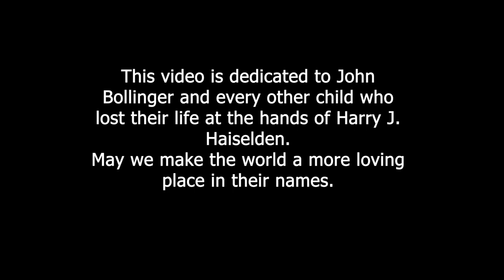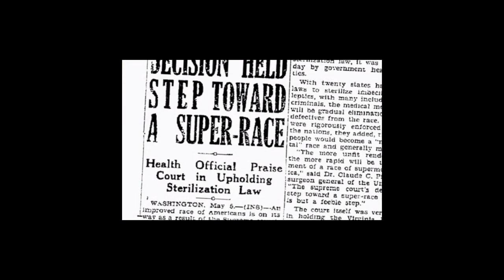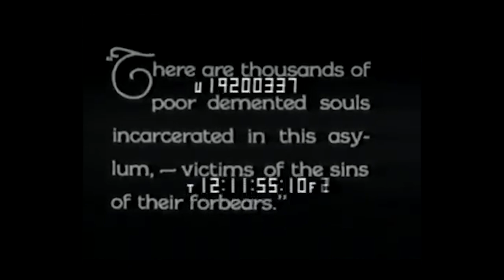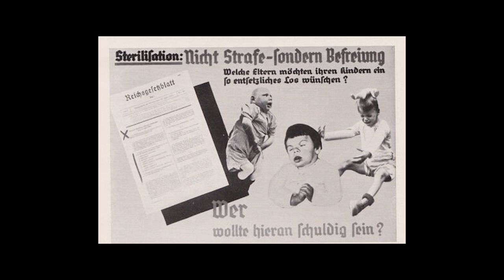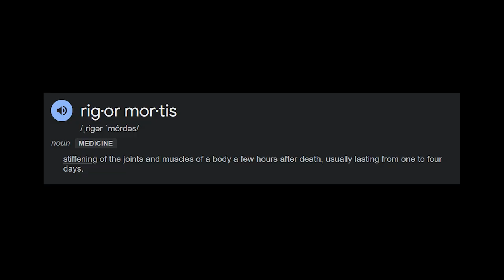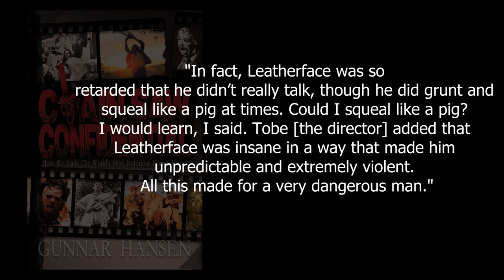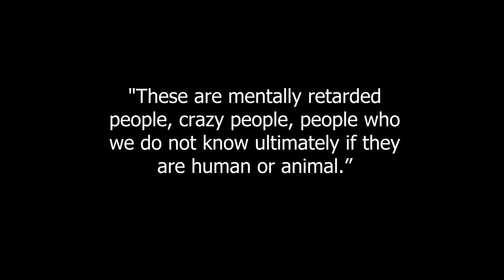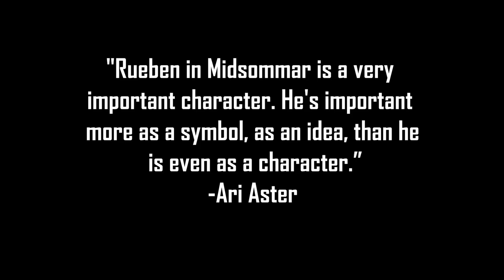Disability In Horror: A Three Film Timeline/Analysis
As a lifelong horror fan living with disabilities this is a topic very dear to me, I'm grateful for the opportunity to create this video essay as part of my disability studies class.
I have no interest in debating in the comments, express your opinions but do not expect me to educate you or argue with you. Offensive jokes or eugenics sympathizing will be deleted as much as I can, please report these comments if you come across them.
I won't debate with you my use of the r-slur here either. I apologize if I offend you, but this is a problem that will never be solved unless we address it with all the seriousness in the world, and unless we call out exactly what the world thinks of us as disabled people.
In no way am I saying that you can no longer enjoy classic horror, I'm simply shining light on the issues that exist within it.
In case it wasn't clear, TMC and TWF are featured as examples of good use of the uncanny valley and not ableist ones.
Apologizes for any audio or visual issues, this is my first ever video essay made in a very short amount of time for an assignment.